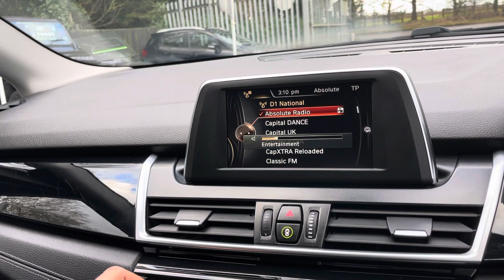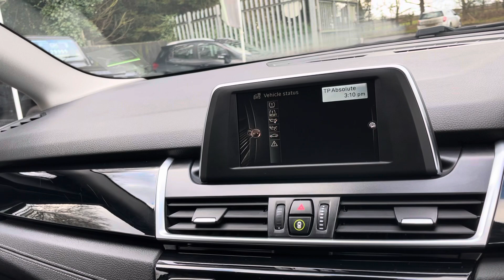2016 66 BMW 225XE Luxury Active Tourer 7.6kWh Hybrid Electric auto 4x4 -Free Road Tax for sale at GK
VAT Q. *** AWARDED BEST CUSTOMER CARE *** UK HOME DELIVERY AVAILABLE.  WALK AROUND VIDEO AND HIGH RES PHOTOS ON OUR WEBSITE.  Plug In Hybrid.  FREE ROAD TAX!.  One Owner from New. Well presented 225XE Luxury 4x4 in White with Black Leather Interior.  Specification includes Cruise Control, Electric Tailgate, Bluetooth with Audio Streaming, USB, LED Headlights, Parking Sensors, Sat Nav, Auto Headlights, Rain Sensor, Climate Control.  2 keys. Serviced at 23k, 42k & 48k. Just had New MOT, Heathcheck, Full Valet and New Rear Brake Pads prior to sale. Call us to discuss delivery anywhere in the UK on this car. AUTOGLYM LIFESHINE DEALER - Ask About having this product applied to your new car. Have a look at our testimonials on our website to read more about us and the services we can offer our clients. Video walk around of this car available. 'Like' our page on Facebook/Instagram for stock updates. All our videos are on our YouTube channel. This vehicle is HPI Checked. WarrantyWise Warranties Available for 6,12,24 or 36 Months. UK Nationwide Delivery Available. Finance Specialist - We have over 20 lenders available for all circumstances and may beat your banks quote. FINANCE & DRIVE AWAY ON THE DAY. Nice Part Exchanges Considered. - Prestige & Performance Specialist - AWARD WINNING DEALER - BEST CUSTOMER CARE 2017. All Transactions subject to a £149 admin fee. VAT QUALIFYING CAR.